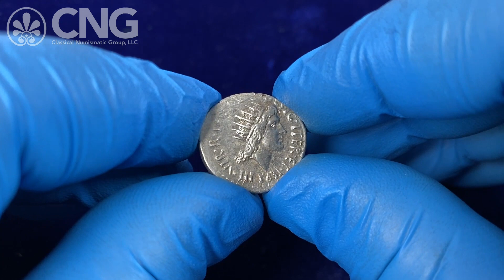CNG 123, Lot 532